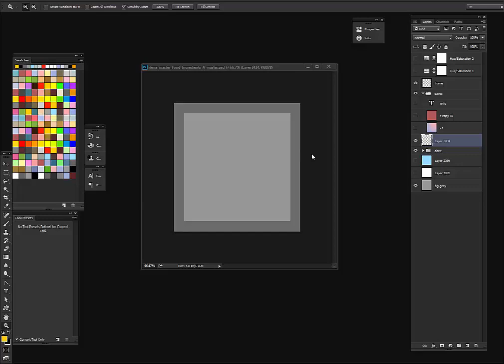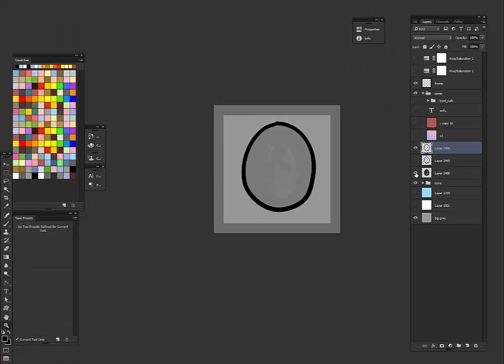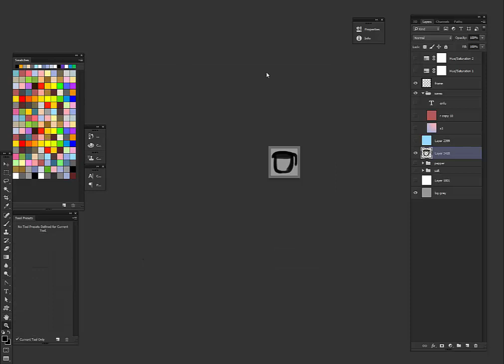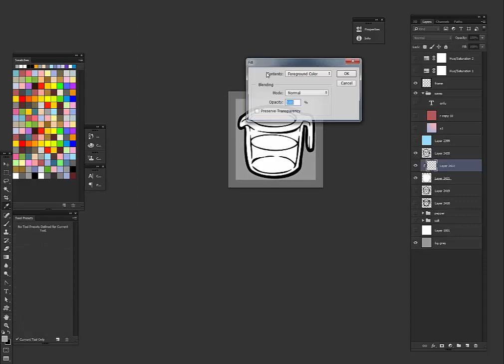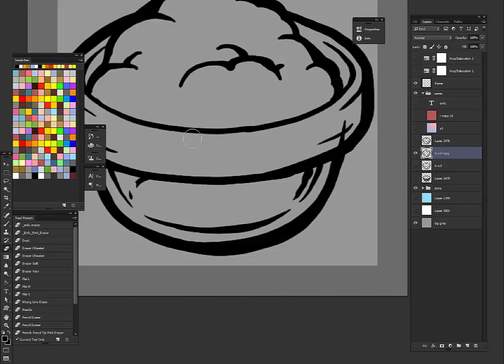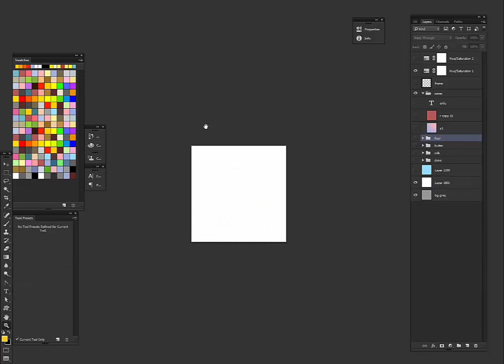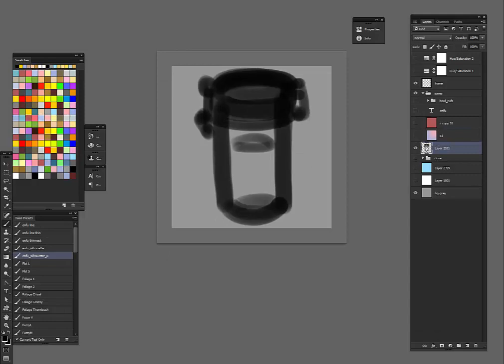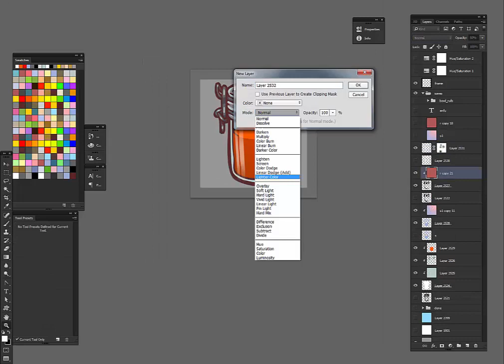ENFU DRAW TIME: Ingredients Medley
Enfu.com